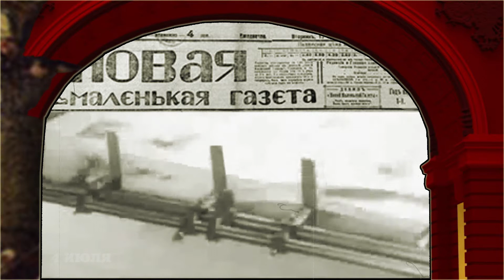От Февраля до Октября: день за днем. 04.07.2017